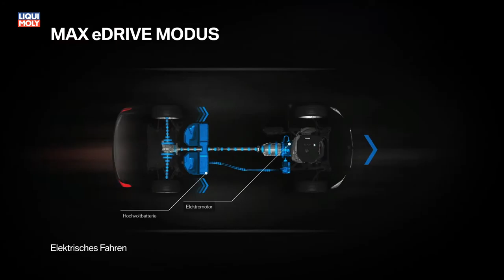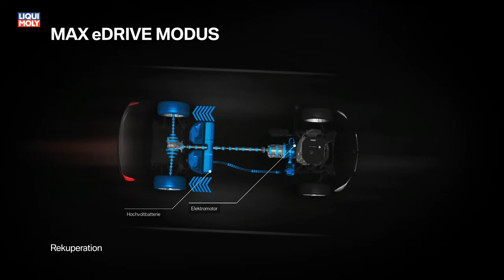Onlinemotor BMW Hybridtechnik Animation BMW 760Li xDrive Hybrid